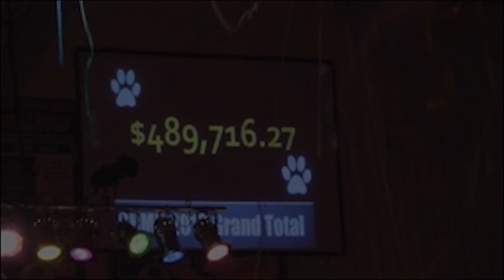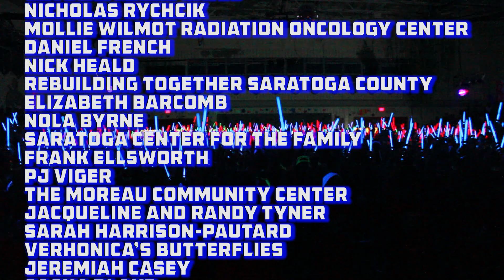SHMD 2014 Promo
The 37th Annual South High Marathon Dance

March 7th - Opening - 7:00PM EST
March 8th - Closing -  7:30PM EST

Advisors/Coordinators:
Dan Albert
Tom Myott
Jody Sheldon

Student Chair Committee
Josh Deyo
Pat Fish
Nick Hutchins
Devon Sweenor
Bethany Warren
Katie Washburn

Recipients:
Amy Austin
Marie Law
Wendy Morin
Benjamin Simpson
Mary Lieberman
CAPTAIN Youth & Family Svc.
Chloe Kilmartin
Matthew Sorano
Epilepsy Foundation of NENY
Cora Rosa Gargano
Melia Steed
Hannah' Hope Fund for GAN
Crystal Marie Gates
Nicholas Rychcik
Mollie Wilmot Radiation Oncology Center
Daniel French
Nick Heald
Rebuilding Together Saratoga County
Elizabeth Barcomb
Nola Byrne
Saratoga Center for the Family
Frank Ellsworth
Pj Viger
The Moreau Community Center
Jacqueline and Randy Tyner
Sarah Harrison-Pautard
Verhonica's Butterflies
Jeremiah Casey
Sasha Blake
Warren Washington CARE Center
Jillian Harrington
Theodore McClouth
Wilton Food Pantry
JoEllen DeLuca
Timothy Brimmer
Kobel Family
Tom Collins
Lauren Rowan
Tracey L DelVecchio